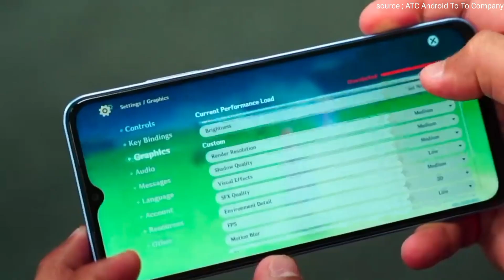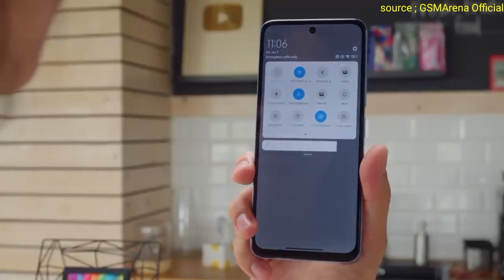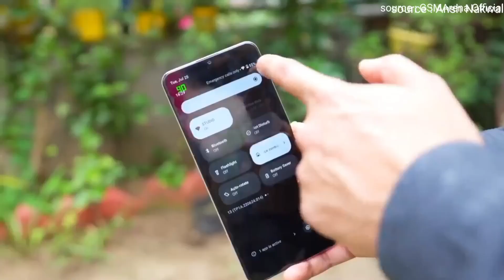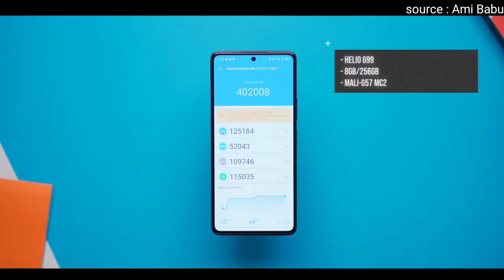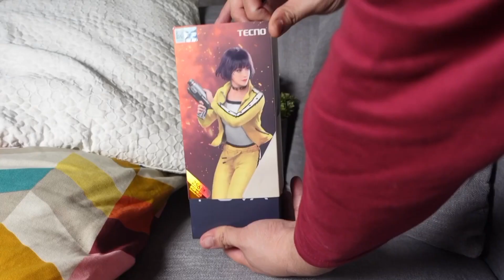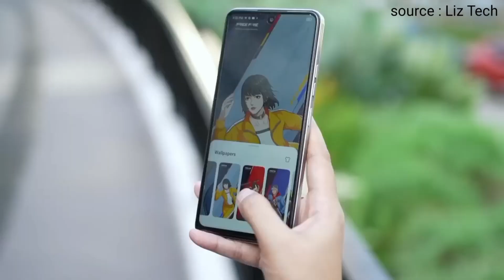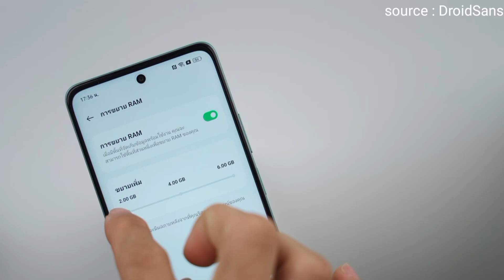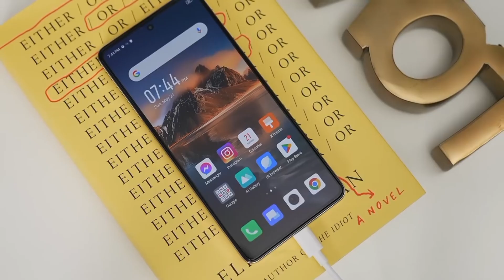7 HP HARGA 2 JUTAAN TERBAIK di TAHUN 2023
Inilah rekomendasi 7 HP 2 Jutaan Terbaik di tahun 2023, Edisi Bulan Agustus

Pencari_HP
HP 2 Jutaan terbaru di bulan Agustus 2023